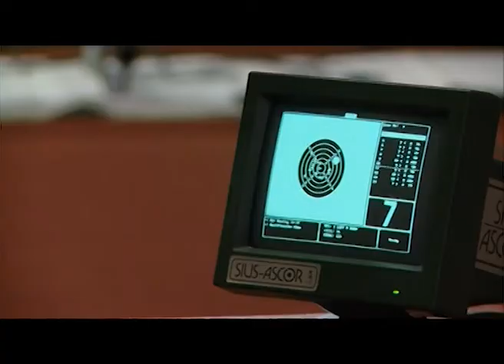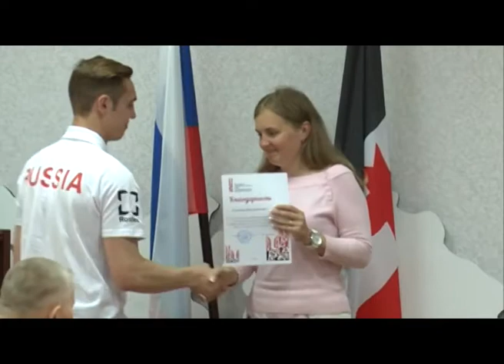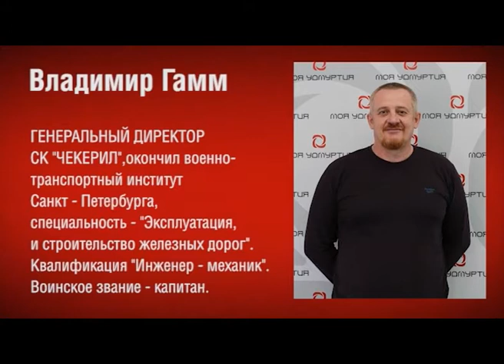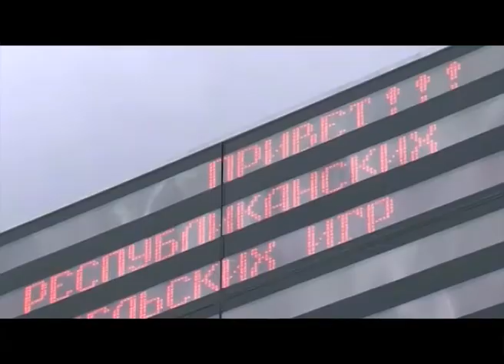27 06 2018 Спортивный интерес